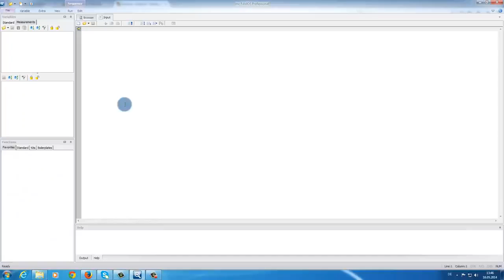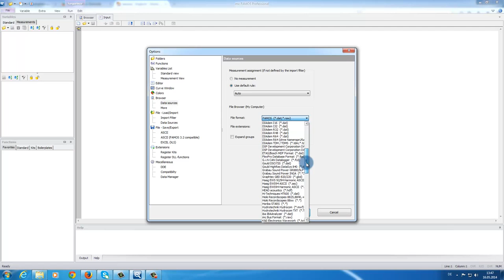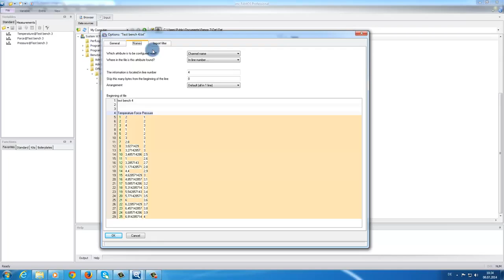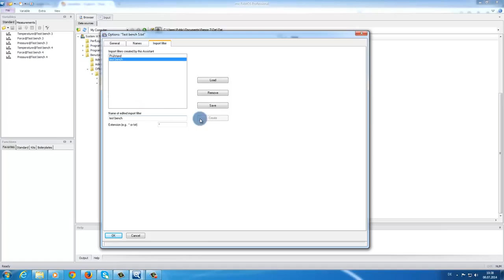FAMOS 7 ASCII Import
Quick and easy data importing with imc FAMOS